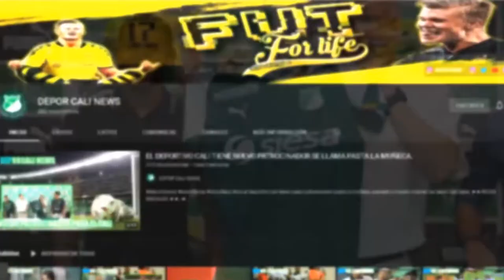PALABRAS DE DUDAMEL Y TEO PREVIO AL DUELO DE LA FINAL, CONVOCADOS DE DUDAMEL PARA LA FINAL.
HOLA EN ESTE VIDEO TE CUENTO:
Teófilo destacó a sus compañeros: ‘se les ve el hambre de gloria.
¡Equipazo de lujo! El once ideal de la final Deportivo Cali vs. Tolima.
Rafael Dudamel: ‘La jerarquía y sapiencia de Cali es importante’.